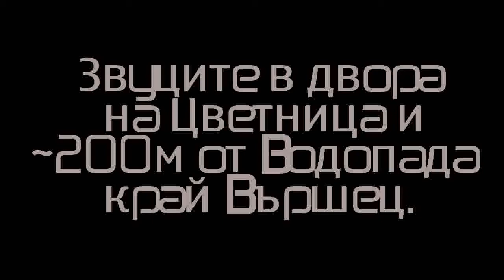Cvetnica sound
Zvuk